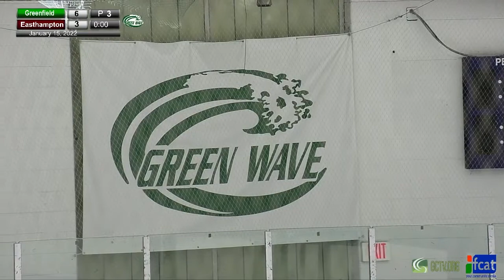HIGHLIGHT - Greenwave Hockey vs Easthampton 1/15/22